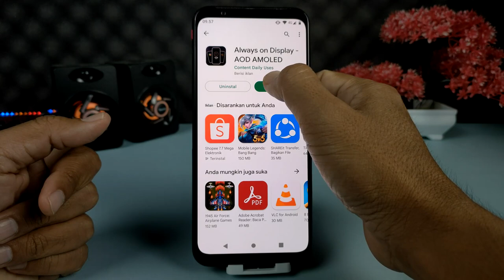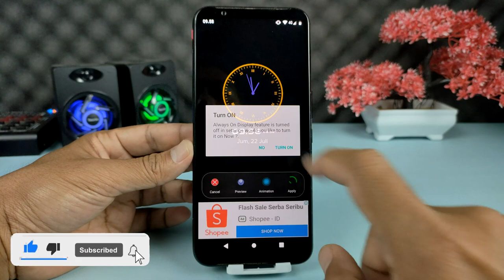Cara Membuat Animasi Jam Bergerak Always On Display Di Semua Android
Hai semuanya,di video kali ini saya share ke semua yaitu cara membuat tampilan always on display menggunakan animasi jam,dan untuk bentuk animasi jamnya ini banyak sekali bisa kalian gunakan secara gratis.
Dan untuk melakukannya disini kita menggunakan aplikasi always on display silahkan kalian klik di sini untuk mendownloadnya

Terimakasih